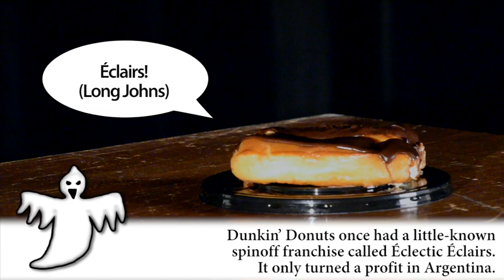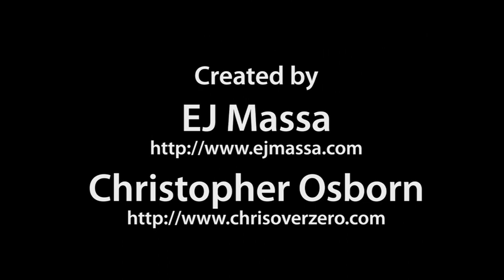Ghost Jive 4: Succubus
Ghost Jive features four ghosts a week, as well as four different pairing pastries. We also have periodic special guests to spread the wealth of knowledge about ghost hunting.

Who says democracy doesn't work?  OK, fine, yes.  Lots of people.  Sometimes people with guns.  But they're all clearly wrong, as the democratic process is alive and well here on Ghost Jive!  We're bringing you a ghost you've been clamoring for.  We did everything but tie a little bow on it.  You want a bow, too?  Sure, I have one around here somewhere...  I think it's behind the pastry.  No, not there.  It's always the last place you look, huh?  Hang on, I'll find it.